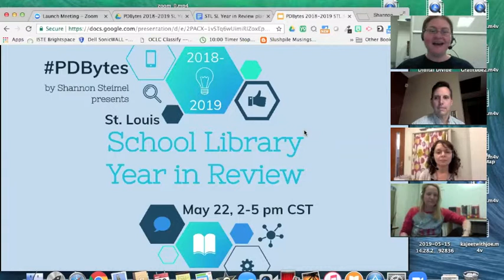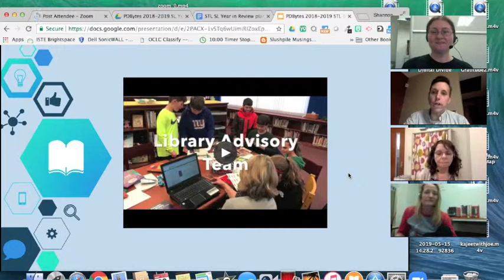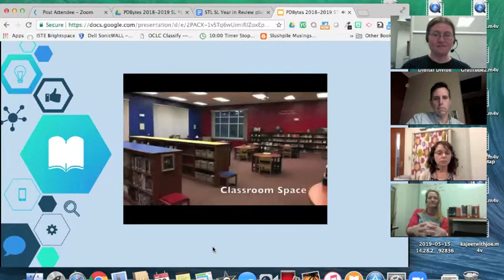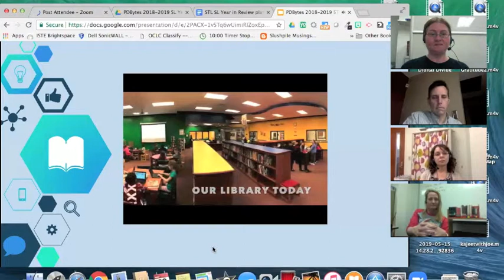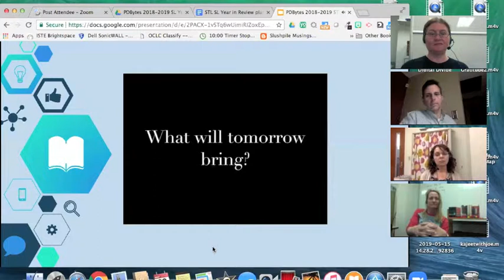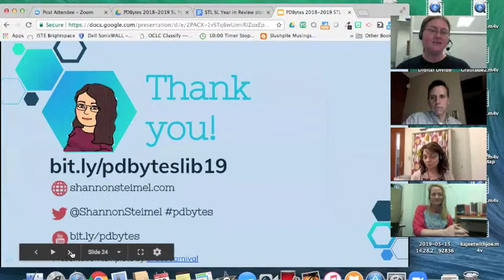King of Elementary Library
Matthew King, 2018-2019 Greater St. Louis Librarians Elementary Library Program of the Year recipient and 2019 ALA Emerging Leader, shares some ideas from his library including his Student Advisory Board, Reading Fair, STEAM Night, Collaboration with teachers, & Makespace. Co-hosted by Shannon Steimel, Victoria Jones and Alicia Landers. Part of the PDBytes by Shannon Steimel presents 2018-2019 St. Louis School Library in Review virtual mini conference.